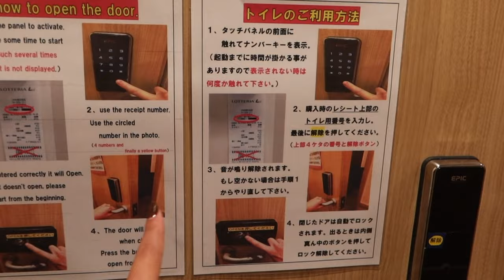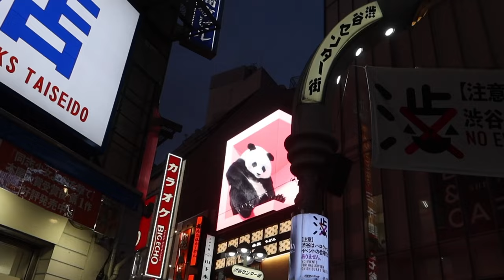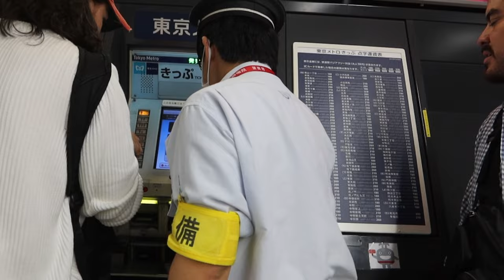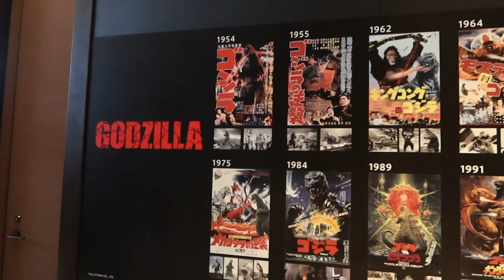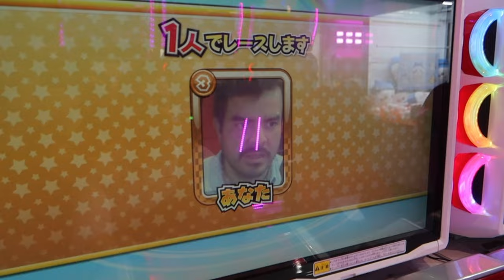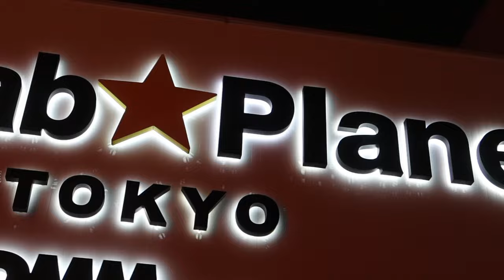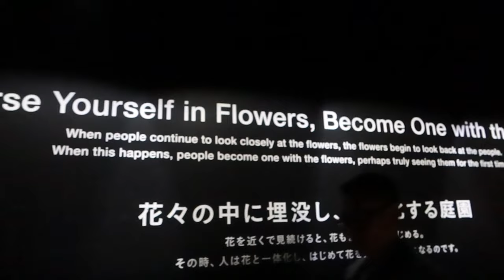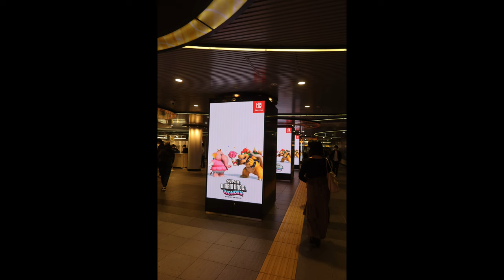EL CRUCE MÁS GRANDE DEL MUNDO/ GODZILLA/ TEAM LABS PLANETS 🔥